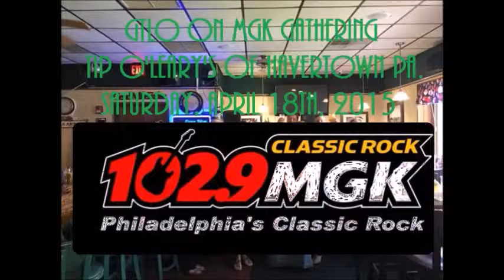FULL GATHERING VIDEO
A recent video I did capturing the fun and frivolity of a gathering of members of the GTLO on MGK Fan Group, as they listen to Ray Koob each weeknight at 8pm.